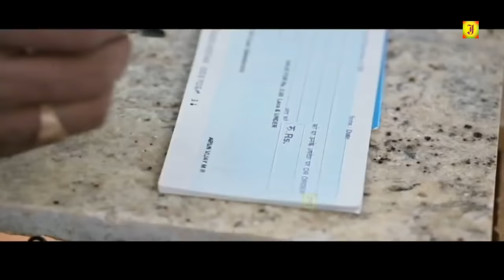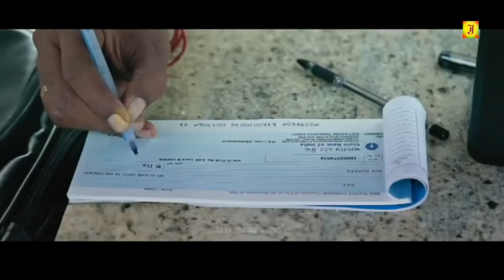Manobala Latest Comedy Collection Manobala Best New Comedy Scenes Tamil Full Movie Comedy HD ,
Manobala-Latest Comedy Collection, -Tamil Full -Manobala Best Comedy HD,
Vadivelu Best Galatta Funny Video
Vadivelu Nonstop SuperDuperLaughing
Senthil, Goundamani & KovaiSarala  Full Comedy,
Super Hit Tamil Non Stop Best Full Comedy,
Goundamani comedy,
senthil comedy,
kovaisarala comedy,
entertainment comedy
comedyCollections,

© JOLLY CINEMAS ✅
அனைவருக்கும் நன்றி...